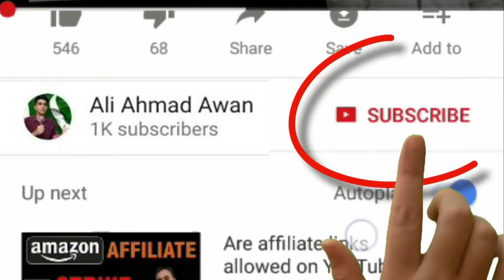CHANGE LIFE IN 5 SECONDS | Ali Ahmad Awan | ( URDU | HINDI )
It takes just five seconds to use this tool, and every time you do you’ll be in great company. More than 8 million people have watched Mel’s TEDx Talk, and executives inside of the world’s largest brands are using the tool to increase productivity, collaboration, and engagement. You can change life in 5 seconds.

In The 5 Second Rule, you’ll discover it takes just five seconds to:

►Become confident

►Break the habit of procrastination and self-doubt

►Beat fear and uncertainty

►Stop worrying and feel happier

►Share your ideas with courage

The 5 Second Rule is a simple, one-size-fits-all solution for the one problem we all face—we hold ourselves back.